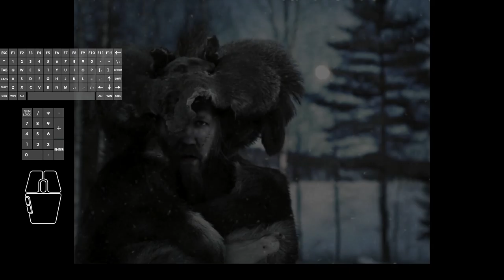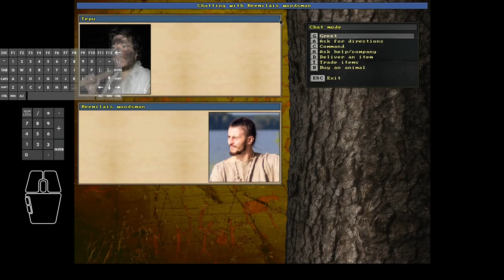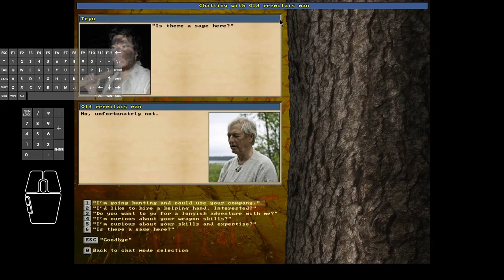Unreal World 3.70 - Tepu the Terrible #41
In this episode #41:
A pretty uneventful episode...
Tepu continues slowly healing from his battle wounds and generally keeps moving back towards the Njerpland.
He makes a detour to discover some new villages on his way and map-marks their important trade items for the future.
At the end of the episode, he crosses the sea at Storm's scove and enters Njerp territory...